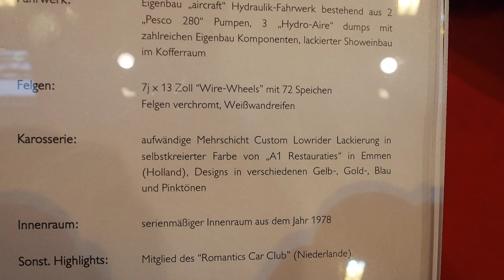Ford LTD 1978 Tuning at Essen Motorshow - Exterior Walkaround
Ford LTD 1978 Tuning - Exterior Walkaround
Essen Motor Show 2014

Marke: Ford
Typ: LTD
Baujahr: 1978

Motor: 302 CID, V8
Leistung: 130 PS

Fahrwerk: Eigenbau „aircraft" Hydraulik-Fahrwerk bestehend aus 2
„Pesco 280" Pumpen, 3 „Hydro-Aire" dumps mit zahlreichen Eigenbau Komponenten, lackierter Showeinbau im Kofferraum

Felgen: 7j x 13 Zoll "Wire-Wheels" mit 72 Speichen
Felgen verchromt, Weißwandreifen

Karosserie: aufwändige Mehrschicht Custom Lowrider Lackierung in selbstkreierter Farbe von „A1 Restauraties" in Emmen (Holland), Designs in verschiedenen Gelb-, Gold-, Blau und Pinktönen

Innenraum: serienmäßiger Innenraum aus dem Jahr 1978
Sonst. Highlights: Mitglied des "Romantics Car Club" (Niederlande)